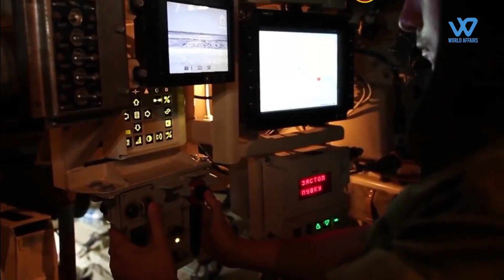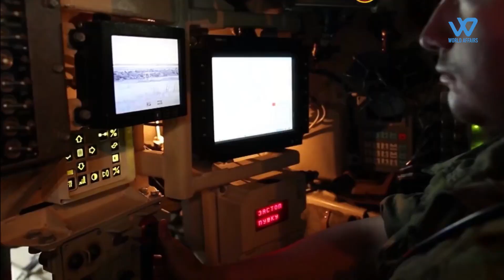India In Advanced Talks With Russia To Buy Sprut Light Tanks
India is in advanced talks with Russia to acquire a newly developed light tank that could be useful in high altitude areas like the Line of Actual Control in eastern Ladakh and will also take part in the trials of the system starting late summer
The need for such tanks was felt after increased Indian deployments at the LAC following border hostilities with China, India is keen on the 18-tonne Sprut because it shares the gun of the T-90 tank and fires the same kind of ammunition. India is currently operating T-90 and T-72 tanks, which are also Russian-origin, besides Arjun.
While it is largely believed that the Russian forces have already inducted Sprut, sources said the tanks are still undergoing trials and are in the last stages of development.
According to the sources While it is largely believed that the Russian forces have already inducted Sprut, the tanks are still undergoing trials and are in the last stages of development
Defence Minister Rajnath Singh spoke about India’s need for light tanks during his visit to Russia in August 2020 . Russia had offered India the light Sprut SDM1 tanks during the visit of . The move came as India had deployed the T-90 tanks, weighing about 46 tonnes, in Ladakh during the prolonged standoff with China
This was besides the T-72 tanks, which weigh around 45 tonnes, deployed earlier. Conversely, China had deployed its new lightweight tanks, Type 15, besides other armoured elements
Meanwhile, India has also floated a Request for Information for 350 light tanks, which should not weigh more than 25 tonnes. This weight criteria will rule out many of the light tanks currently available in the market